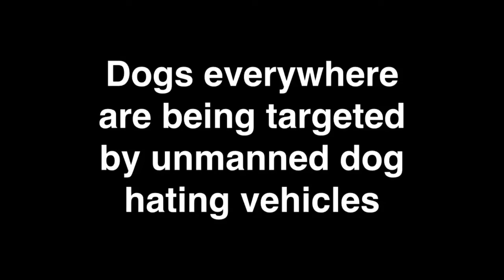Dragonfly dog abuse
A fun little movie I made with my dog using givit and action movie fx